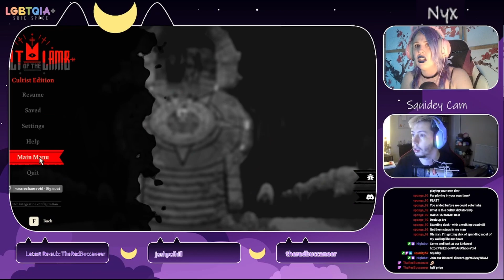Cult of Lamb Stream Highlights! | Cozy Chaos [E2]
We're going to look at having some nice edited highlights of our Cozy Chaos Streams!

About The Chaos Void:
We are a welcoming gaming and esports community, that wants to help you improve at the games you care about. We have a discord where many different people can talk about different games and esports leagues in a safe environment as we know how toxic the gaming and esports communities can be. We also run; Pub Quizzes, PUGs and other events in our discord so why not join the chaos today!